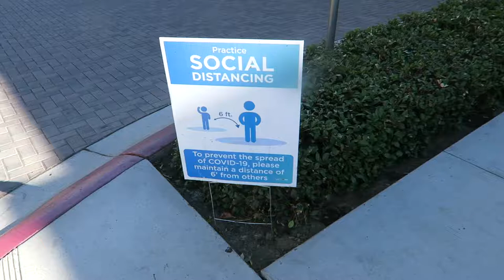VLOG: my jewelry collection, eating outdoors, beach day! | anhle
A super hot start to fall but what else is new for the Bay Area!

☆ Acrylic jewelry box
☆ Mask chain

★ Outfits
☆ Green crop top- YesStyle
☆ Beige Skirt- (from 2017) Stylenanda
☆ White Sandals- Forever 21
☆ Coral bathing suit- ASOS
☆ Straw bucket hat- Amazon

★ Music
☆ Life is but a dream by Engelwood
☆ Chill by Joakim
☆ Fly by Julian Avila
☆ Puerto Rico by Engelwood